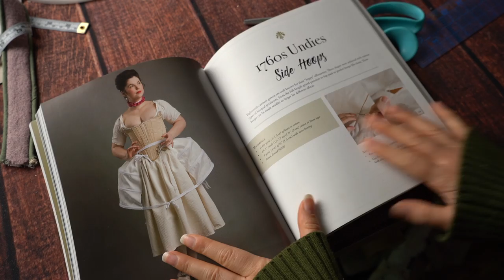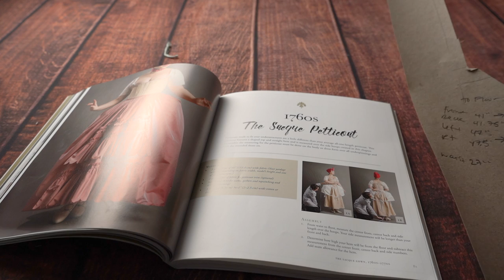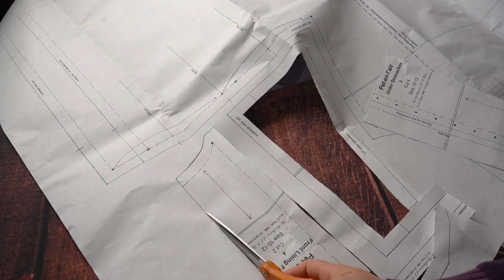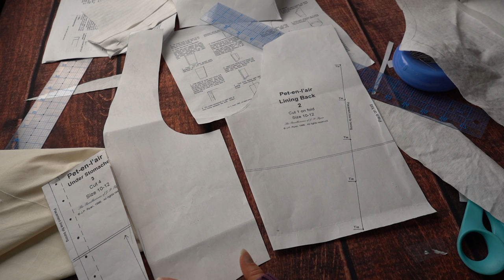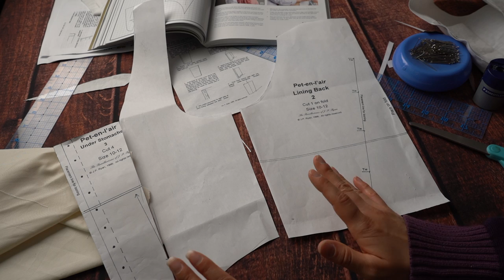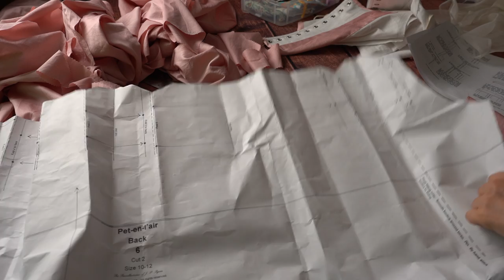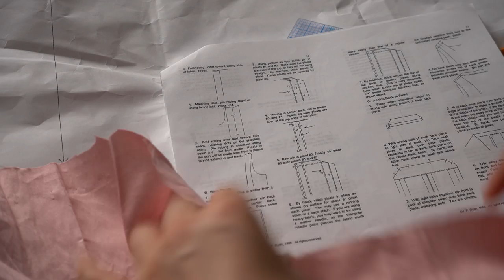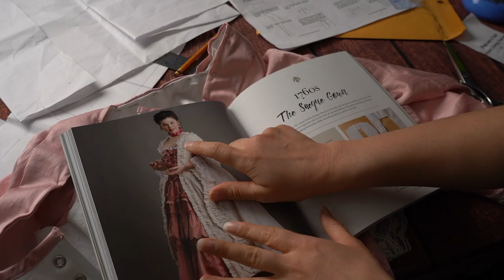Speed Sewing a Robe a la Francaise for a Rococo Tea Party! + Happy and Polly Cat Tree Unboxing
I made this Robe a la Francaise for a friend photo weekend as fast as I possibly could and I think it turned out really well!! Because this was a bit more involved of a project the video is quite a bit longer than my normal videos, I hope thats ok! I got together with some other creators and we all got dressed up in cute Rococo outfits and had a cute picnic and I really got to live the dream eating cute pastries in pretty dresses. I unfortunately forgot entirely to get any reveal footage while I was actually with the rococo group sooo all my reveal is not from that weekend but I got lots of silly and aesthetic vlog footage so that will be coming eventually! I was too focused on making new friends and vlogging but those are also good and important things so I think it evens out haha. Let me know if you guys like this style of video where I do a little more talking and more updates throughout or if you prefer the long stretches of more ASMR and music

○ American Duchess Book

Skip Ahead:
0:00 Intro
3:38 Pocket Hoops
5:55 Day 2
6:39 Petticoat
8:16 Bodice Lining
11:04 Under Bodice Fitting
13:23 Cutting Fabric
13:50 Hello and Polly Unboxing
19:31 Day 4 Goals
20:19 Sleeve Flounces
20:39 Back Watteau Pleats
23:06 Day 5
23:25 Sleeves
23:50 Side Pleats
24:17 Armscye Finishing
24:56 Finishing Lining
25:21 Day 6
25:45 Scallop Template
26:00 Trim
26:39 Stomacher
27:26 Reveal
28:39 Discussion
32:07 Last Happy + Polly Shoutout Use My Discount Code TT
33:00 Outro
33:44 Super Secret Upcoming Vlog Preview

📷 Filming Gear:
○ My camera

“For Jack” - Arden Forest
“Blushed (Canon)” - Arden Forest
“A Spotless Mind” - Arthur Benson
“As The Years Go By” - Johannes Bornlöf
“Light the Way” - Leimoti
“Let’s Run Away Together” - Johannes Bornlöf